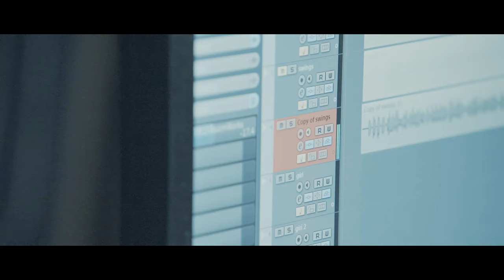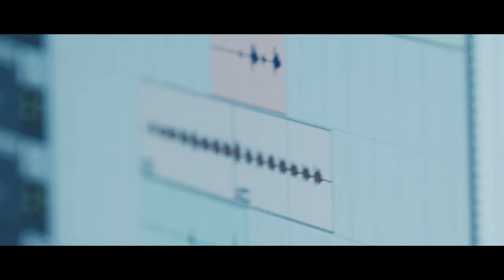[We Effect] Making Film 'TRIBE 2'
D-5
Just Music 2nd Compilation Album [We Effect]
Making Film 'TRIBE 1'

*Shot and Directed by Salt Film